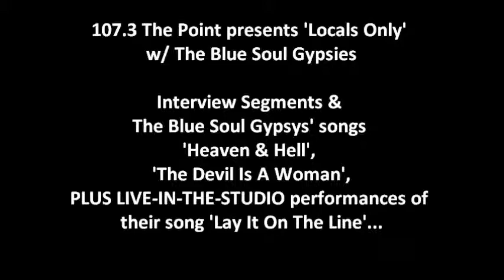The Blue Soul Gypsys 107.3 The Point's Locals ONLY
The Blue Soul Gypsys 107.3 The Point's Locals ONLY from SplatterTribe TV On SplatterTribe.TV. Like this? Watch the latest episode of SplatterTribe TV On SplatterTribe.TV on Blip!

The Blue Soul Gypsys 107.3 The Pointapos;s Locals ONLY